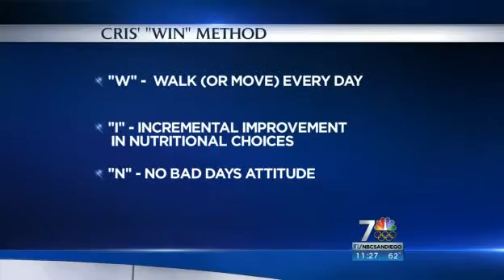NBC 7 Features Cris Dobrosielski's Going the Distance Strategies for Holiday Health